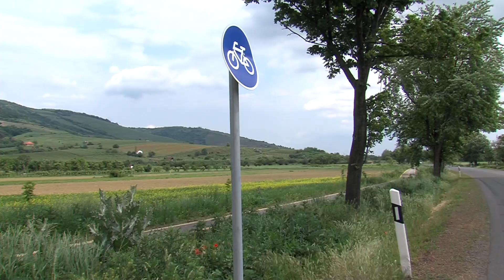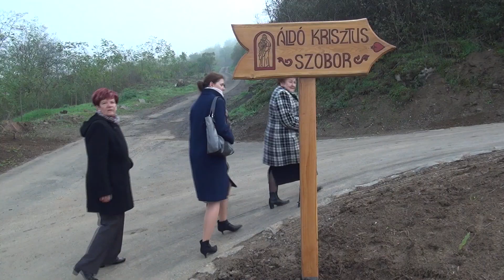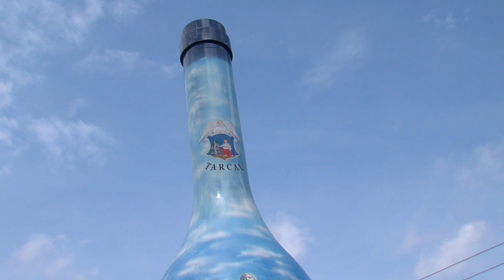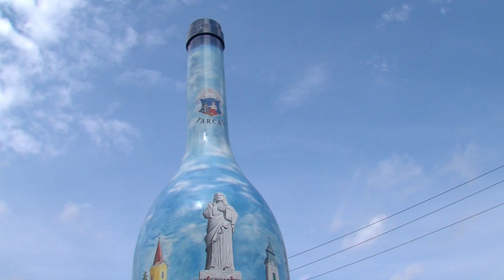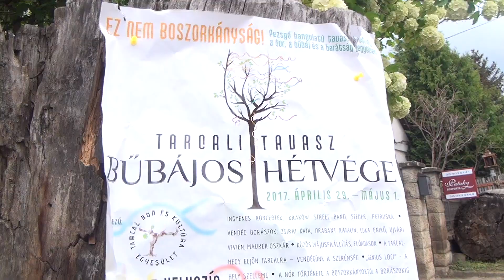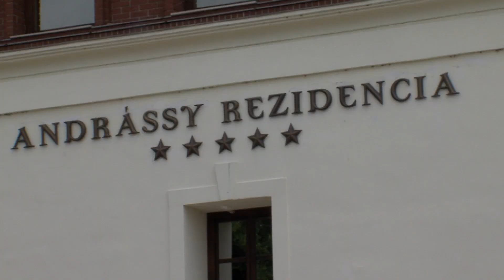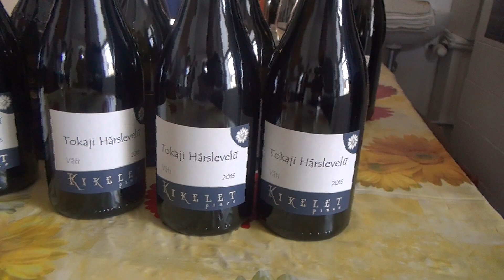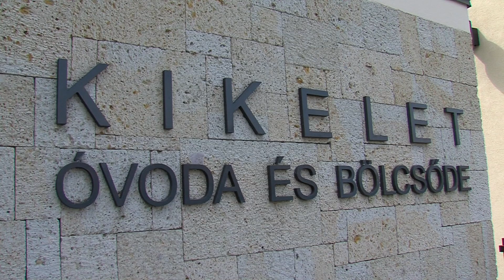BUTTA LÁSZLÓ - GLOBO HÁTTÉR 50. ADÁS (Globo Televízió, 2017.05.29.)